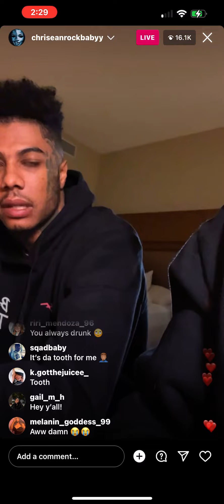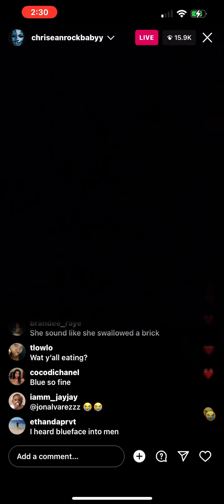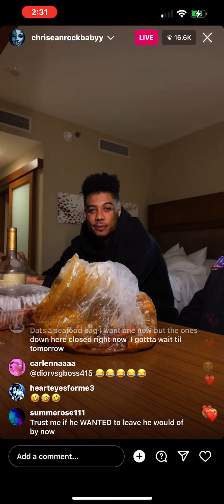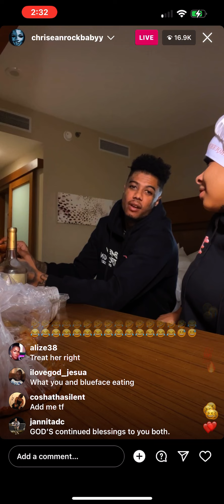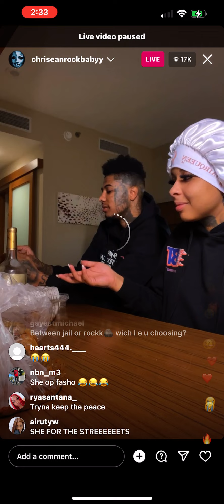How this IGLIVE started!!! chriseanrock blueface PART 1!!!!